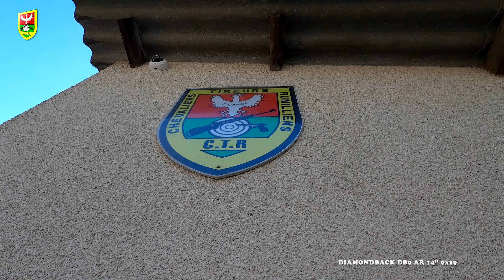DIAMONDBACK DB9 AR9 9x19 - 14" Barrel - IPSC PCC - SEMI-AUTOMATIC AR PISTOL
Action : Semi-Automatic
Caliber : 9x19
Barrel Length : 14"
Capacity : 26 Round Toni system style plastic mag
Muzzle brake : TLGS
Safety : Lever
Sights : None (Optic Ready)
Toni System and TLGS customized

Shooting test - 25 metres